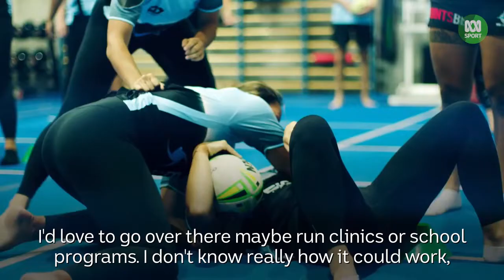21. Kiana Takairangi — Cook Islands Footy Family - 'That Pacific Sports Show' video clips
Short clips of 'That Pacific Sports Show' produced by the ABC to be uploaded onto the PacificAus Sports website. Any content that infringes copyright has been removed.